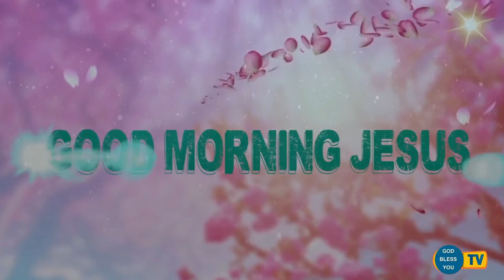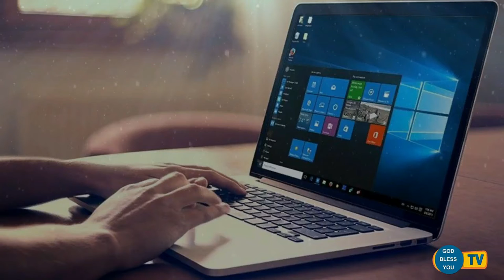Fr Valan Svd Presents Good Morning Jesus Message Vol-914